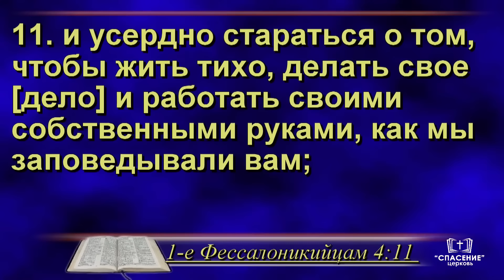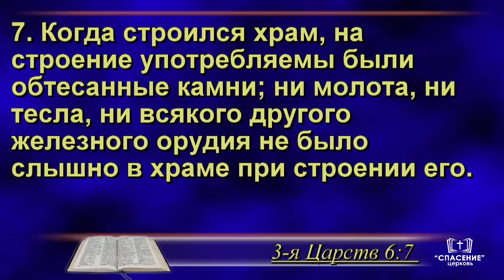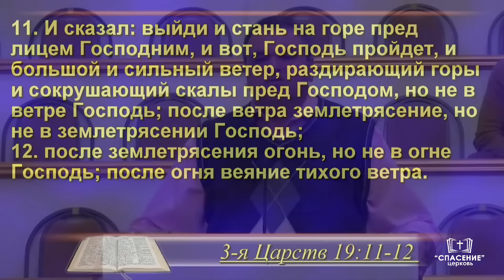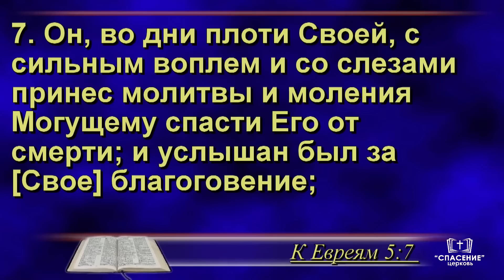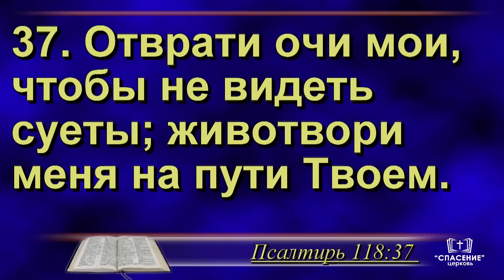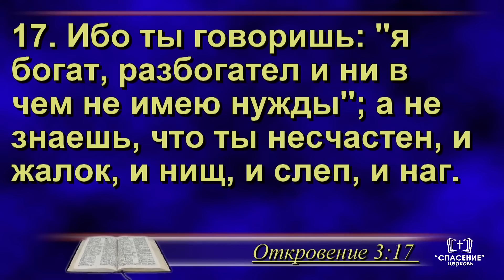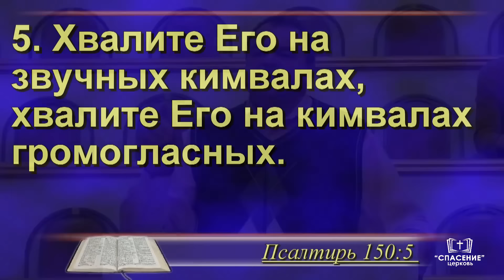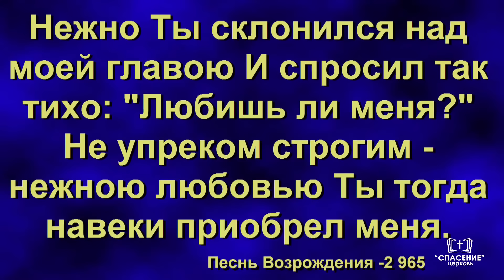О важности тишины в жизни христианина / Проповедь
Проповедь – О важности тишины в жизни христианина
Проповедует Верниковский Виктор

Богослужение
Пятница, 21 мая 2021